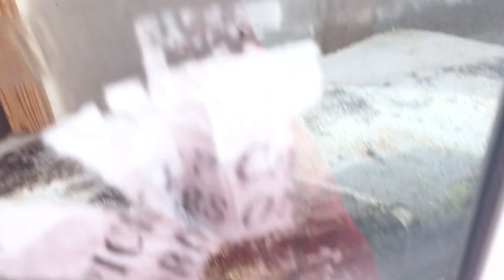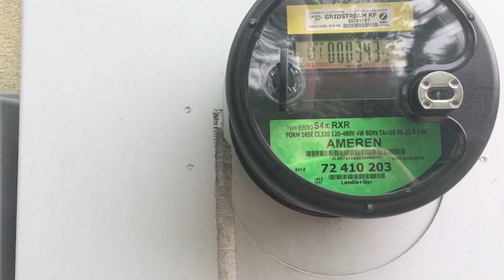Abandoned Baskin 31 Robbins. Belleville, IL